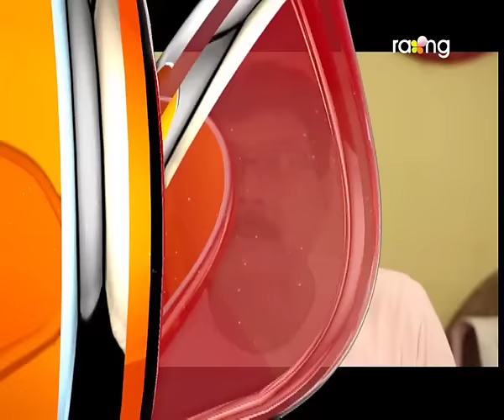Bharaghar | 10th Spt | Full Episode | No 357